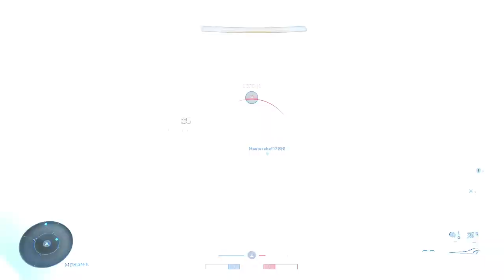Halo Infinite WTF Moments Part 312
This is the series that shows you the weird, cool, and wtf moments that I experienced on Halo Infinite. This series could continue on any day, at any point. You can start with any video. I played with friends.